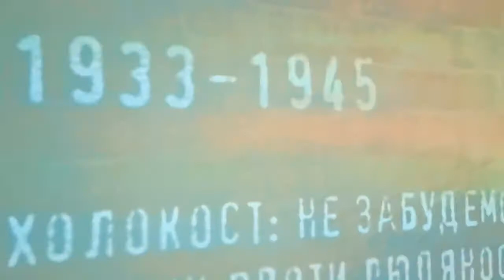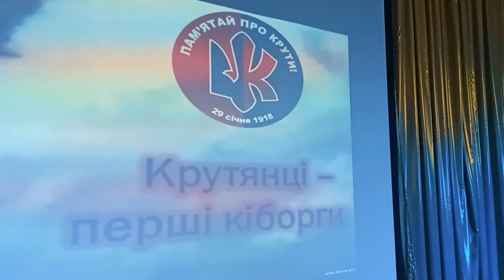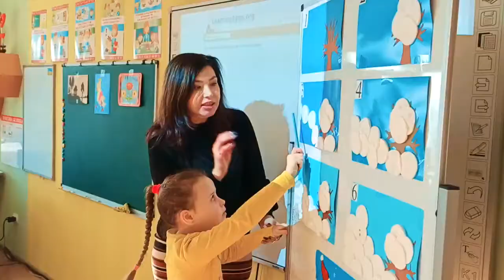🅱️ BPC NEWS від 09 02 20¦ 19 випуск